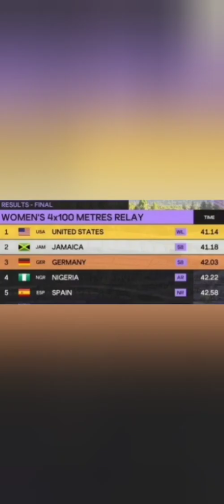SHERICKA JACKSON & STEPHIE ANN MCPHERSON WITHDRAW FROM COMMONWEALTH GAMES 2022!!!